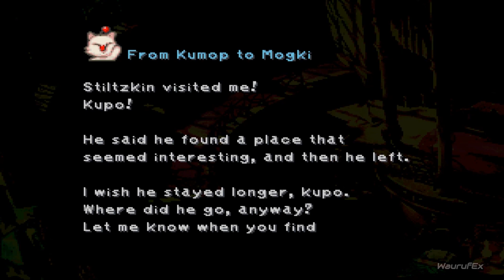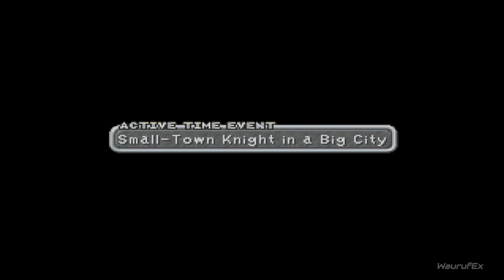Final Fantasy IX PS1 Gameplay Walkthrough Part 5 [No Commentary]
Welcome to my Final Fantasy IX gameplay walkthrough on the PS1! In this series, I'll be playing the entire game from start to finish with no commentary, allowing you to fully immerse yourself in the story and gameplay. Join Zidane and his friends as they embark on an epic adventure of magic, danger, and unforgettable characters. Follow along as I explore the vast world of Gaia, battle fearsome monsters, and uncover the secrets behind the mysterious forces that threaten to destroy their world. Whether you're a longtime fan or a newcomer to the series, this walkthrough will provide hours of entertainment and excitement. So sit back, relax, and enjoy the journey with me!